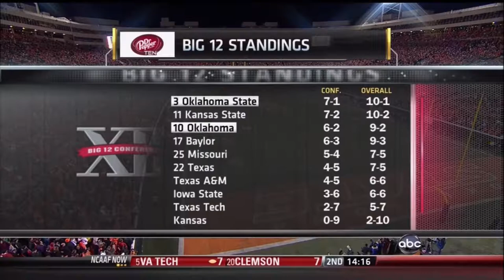2011 Oklahoma @ Oklahoma State One Hour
In the long history of Oklahoma and Oklahoma State, the Sooners have been dominant. In the 105 previous meetings, Oklahoma has prevailed 82 times and lost only 16 games.  That's not domination; that's bonecrushing submission!  However, things may beginning to turn and for this game, it's Oklahoma State that has the better record and the higher ranking.  Of course, that has occurred in prior years and the result was the same for the Cowboys.  Landry Jones and Brandon Wheeden will lead their teams on this Saturday night, with the Big 12 Championship and BCS bid on the line so sit back, grab a cold one, and enjoy the 106th version of Bedlam!